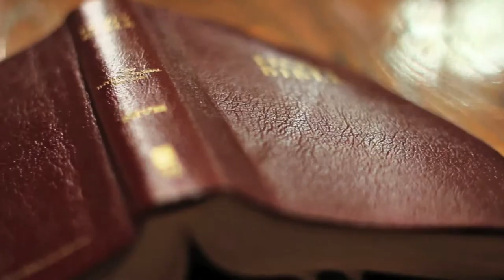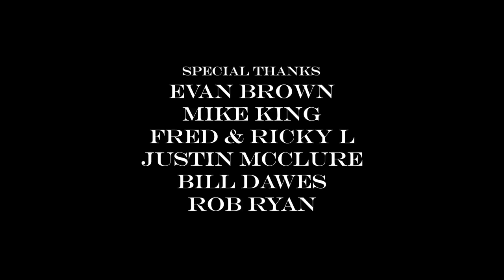POSSESSED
Something is controlling her.

Directed by, Kyle Fincham
Written by, Kyle Fincham & Dan Hirshon

Produced by, Kandid Films
Edited by, Dan Hirshon
Original Score by, Grant Gordon

Art Direction by, J Michelle

Cast
Lauren Adams
Mike Cannon
Ted Greenberg
Tim Warner